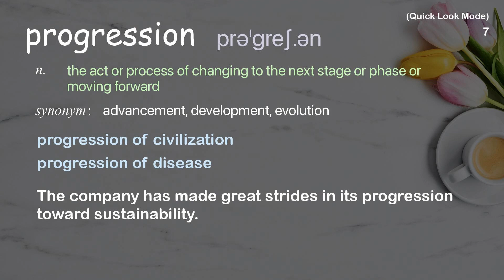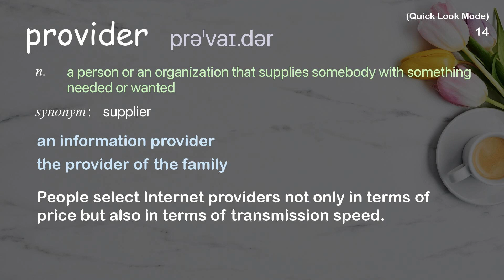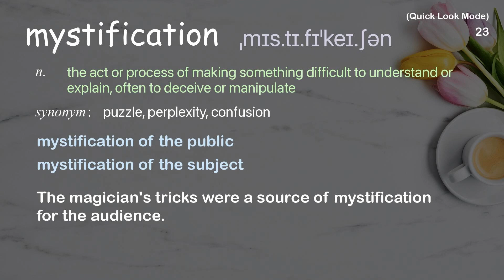23 Academic Words Quick Look Ref from "A simple 2-step plan for saving more money | TED Talk"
■PLEASE NOTE

■Reference Source
Wendy De La Rosa: A simple 2-step plan for saving more money | TED Talk